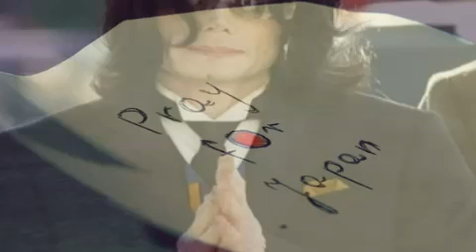Michael Jackson - What More Can I Give - Pray For Japan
10 days after the disaster that hit Japan, a video prayer for the Japanese population and their victims - PRAY FOR JAPAN -